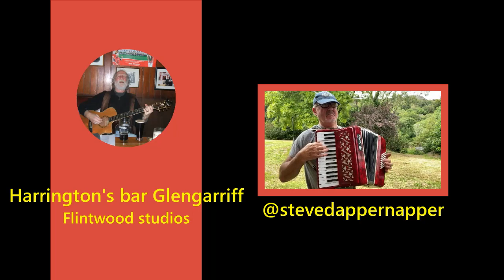Up The Glen With Jonno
Up the glen with Jonno.  Jonno and Steve in Harrington's bar Glengarriff Co Cork.  Song for Ireland" is a song that tells the story of a young man who leaves his home in Ireland to travel the world but finds that he cannot escape the memories of the land and people he left behind. The song celebrates the beauty and charm of Ireland and has become a classic in the Irish music scene, Video taken with Bebop 2.